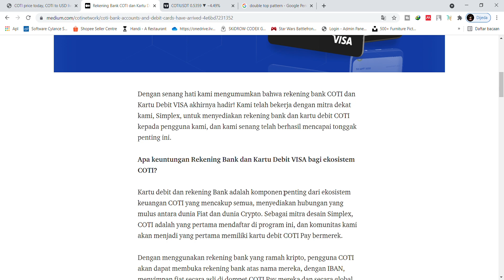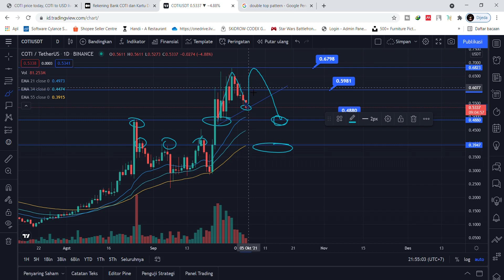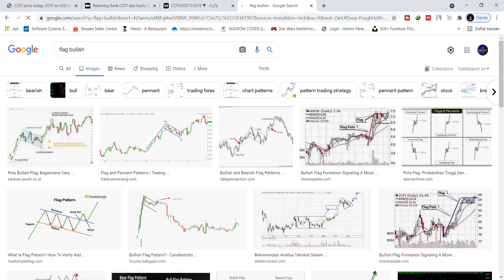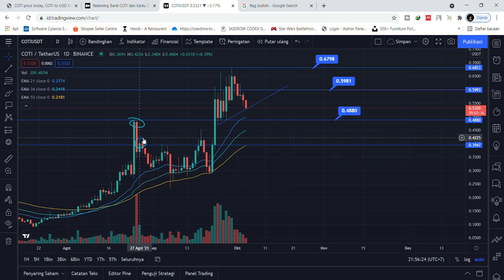Prediksi Coin Coti Minggu ini, Potensi Naik?